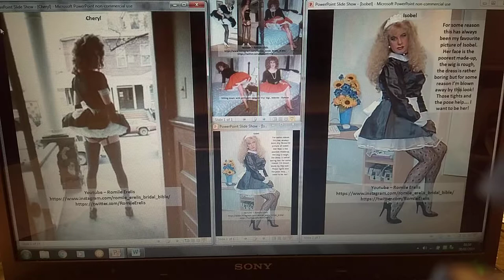Romile Erelis: Where is Cheryl & Isobel now? Picture Porn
These videos are set up from pictures acquired online either at picture websites, via google image searches or via screen prints. It’s nice to have the pictures so that I can scroll through them from time to time. However as I have thousands it doesn’t happen as often as I’d like. Also, as I live in the countryside the internet coverage can disappear occasionally and if I want a quick ‘scroll’, I sometimes pick a random selection of presentations (up to 12 at at time) and view them all as typically shown here.

The timings related to each picture are of my choosing, depending on the beauty of the garment and the person in the picture. The total length of each video is related to the longest single presentation in the video. These images are NOT of all the pictures available online, just the ones I think are beautiful or intriguing; all the people I would like to be able to look as good as and the garments of which I would LOVE to wear.

Old favourites; where are they now?

Left to right:
Cheryl – I loved Cheryl’s use of petticoats. Cheryl stopped posting many years ago.
Isobel – a favourite online, it appears, with many pictures appearing from time to time – fabulous garments worn. Couple of pictures state 2005 and that appears to be when I stopped seeing posts online. I first came across Isobel via the magazine “Transformation”.

If you’re into Bridal Gowns, go to my Instagram page where you will find British Bridal gowns from the 1990s (I have been buying bridal and fashion magazines from the UK, USA and Europe for 20+ years and tearing out the dresses/gowns that I want to keep). Also I comment on interesting or beautiful dresses/gowns and gender matters on my twitter feed (Personally I am a pansexual male transvestite, who is soooooooo jealous of the garments women get to enjoy wearing).